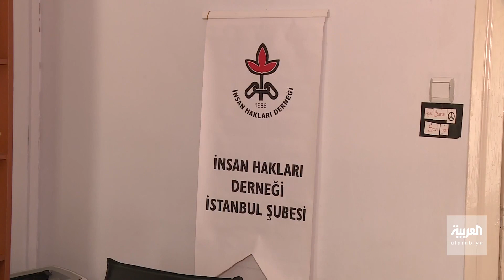حملات العنصرية تزداد ضد اللاجئين السوريين في تركيا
مع اقتراب الانتخابات الرئاسية والبرلمانية في تركيا.. حملات العنصرية تزداد ضد اللاجئين السوريين